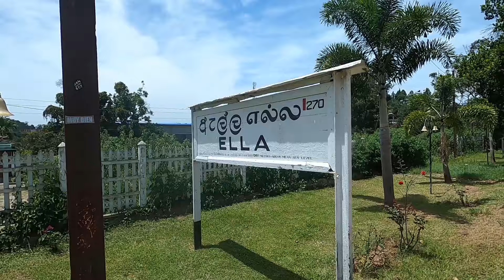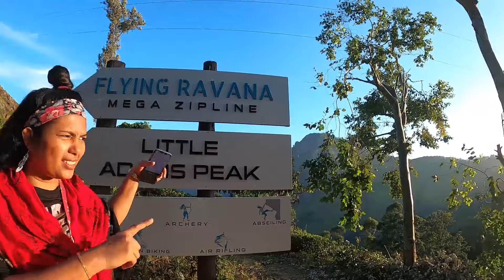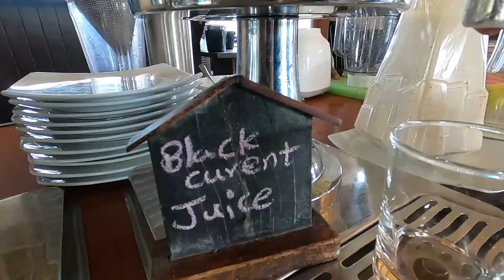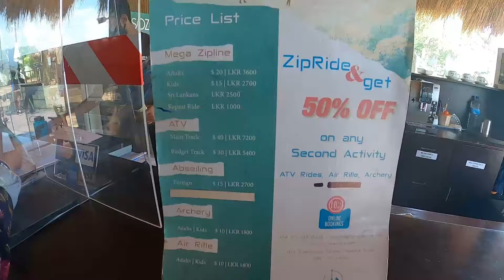Ella SriLanka & 98 Acres | TRAVEL VLOG #12| Travel With Saara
So here’s my travelogue on 💁‍♀️
One of luxury hotel in Sri Lanka (98 Acres) and places to travel in ella srilanka, nine arch bridge, little adams peak, flying ravana mega zip-line